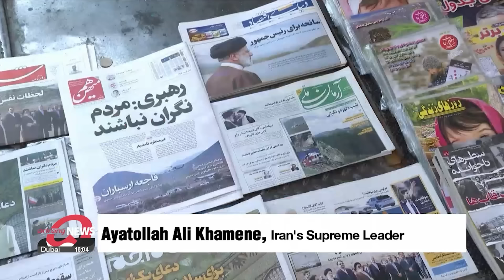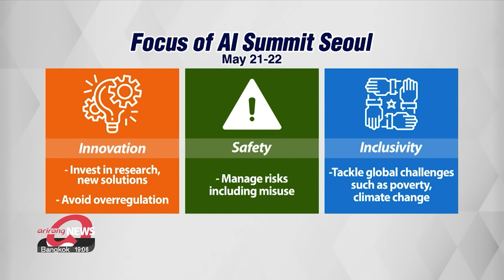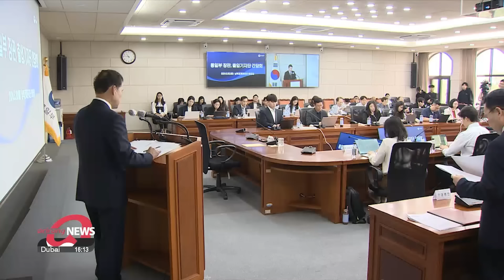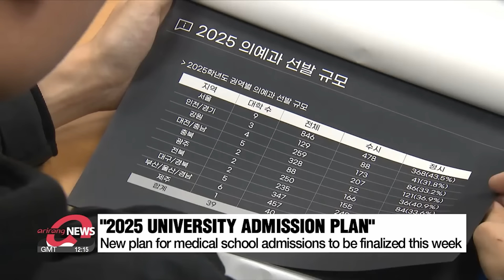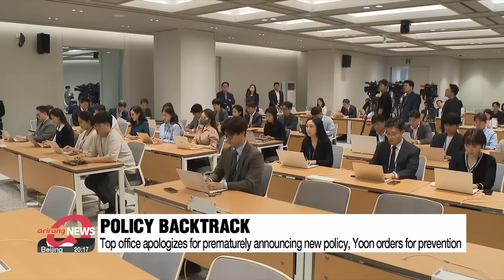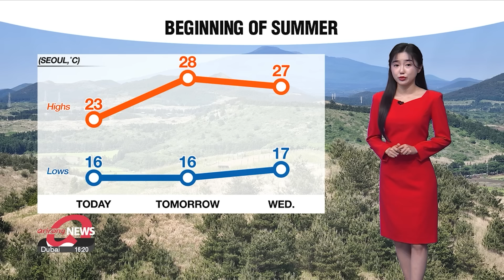[LIVE] 21:00 ARIRANG NEWS (2024-05-20)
▪ Iran's President confirmed dead in helicopter crash: Iranian media

▪ Iranian President Raisi killed in helicopter crash: What happens next?

▪ S. Korean gov't sends 'deep condolences' to Iran over 'sudden loss' of its leader

▪ S. Korea, UK-led AI Seoul Summit aiming for joint declaration on AI innovation, safety

▪ Pres. Yoon discusses strengthening AI cooperation in phone call with Singapore’s new PM

▪ S. Korea, Japan to resume defense exchanges following end to patrol aircraft dispute

▪ Unification Minister reveals new findings of N. Korean organizational changes

▪ Lai Ching-te takes office as Taiwan's new president, pledges to keep status quo in relations with China

▪ Gov't urges trainee doctors absent for 3 months to return to work to quality for next year's examination

▪ Top office apologizes for confusion for prematurely banning direct overseas purchase of non-KC Certified items

▪ Heads of PPP, DP discuss need for cooperation between rival parties

▪ Blue House celebrates second anniversary since opening to  public

▪ [Weather] Early summer like weather across the country